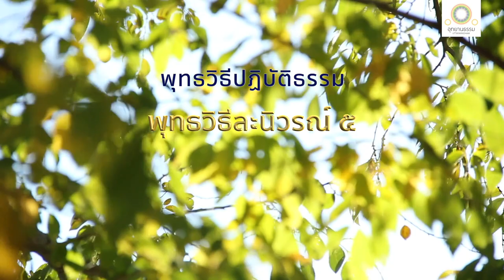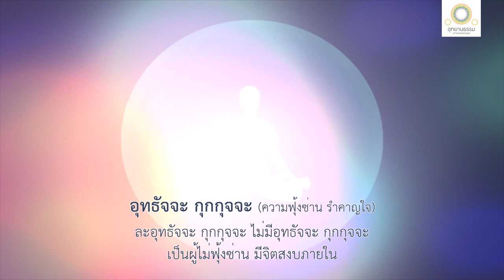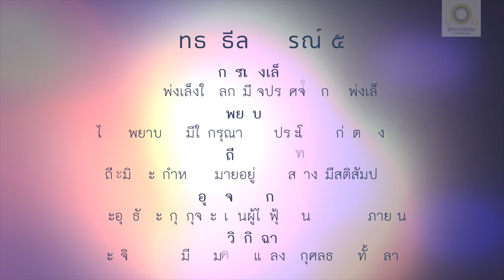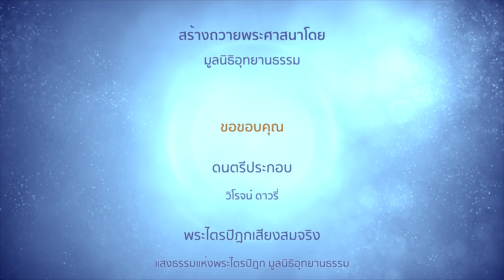พุทธวิธีละนิวรณ์ ๕ | มหาอัสสปุรสูตร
พุทธวิธีละนิวรณ์
(สัมมาวายามะ-สัมมาสมาธิ)
มหาอัสสปุรสูตร

สมัยหนึ่ง พระผู้มีพระภาคประทับอยู่ที่อัสสปุรนิคม ของหมู่อังคราชกุมาร ในอังคชนบท ณ ที่นั้น พระผู้มีพระภาคตรัสเรียกภิกษุทั้งหลายว่า

ประชุมชนย่อมรู้จักพวกเธอว่าสมณะ เมื่อพวกเธอนั้นมีชื่ออย่างนี้ มีปฏิญญาอย่างนี้แล้ว ก็ควรศึกษาอยู่ว่า เราทั้งหลายจักสมาทานประพฤติธรรม เป็นเครื่องทำความเป็นสมณะ เมื่อปฏิบัติอยู่อย่างนี้ ชื่อและปฏิญญานี้ของพวกเรา ก็จักเป็นความจริงแท้ ใช่แต่เท่านั้น พวกเราบริโภคจีวร บิณฑบาต เสนาสนะ และคิลานปัจจัยเภสัชบริขารของทายกเหล่าใด ปัจจัยทั้งหลายนั้น ของทายกเหล่านั้น ก็จักมีผลมาก มีอานิสงส์มาก

อีกอย่างหนึ่ง บรรพชานี้ก็จักไม่เป็นหมัน จักมีผล มีความเจริญ

ก็กิจที่ควรทำให้ยิ่งขึ้นไปของภิกษุเมื่อประกอบด้วยสติสัมปชัญญะคืออะไร

ภิกษุในธรรมวินัยนี้ ย่อมเสพเสนาสนะอันสงัด นั่งคู้บัลลังก์ตั้งกายตรง ดำรงสติไว้เฉพาะหน้า

เธอละความเพ่งเล็งในโลกแล้ว มีใจปราศจากความเพ่งเล็งอยู่ ย่อมชำระจิตให้บริสุทธิ์จากความเพ่งเล็งได้

ละความประทุษร้ายคือพยาบาทแล้ว ไม่คิดพยาบาท มีความกรุณาหวังประโยชน์แก่สัตว์ทั้งปวงอยู่ ย่อมชำระจิตให้บริสุทธิ์จากความประทุษร้ายคือพยาบาทได้

ละถีนมิทธะได้แล้ว เป็นผู้ปราศจากถีนมิทธะ มีความสำคัญ หมายอยู่ที่แสงสว่าง มีสติสัมปชัญญะอยู่ ย่อมชำระจิตให้บริสุทธิ์จากถีนมิทธะได้

ละอุทธัจจกุกกุจจะได้แล้ว เป็นผู้ไม่ฟุ้งซ่าน มีจิตสงบ ณ ภายในอยู่ ย่อมชำระจิตให้บริสุทธิ์จากอุทธัจจกุกกุจจะได้

ละวิจิกิจฉาได้แล้ว เป็นผู้เข้ามาวิจิกิจฉา ไม่มีความคลางแคลงในกุศลธรรมทั้งหลายอยู่ ย่อมชำระจิตให้บริสุทธิ์จากวิจิกิจฉาได้

อุปมานิวรณ์

เปรียบเหมือนบุรุษจะพึงกู้หนี้ไปประกอบการงาน การงานเหล่านั้นของเขาจะพึงสำเร็จผล เขาจะพึงใช้หนี้ที่เป็นต้นทุนเดิมให้หมดสิ้น และทรัพย์ที่เป็นกำไรของเขาจะพึงมีเหลืออยู่สำหรับเลี้ยงภรรยา

เขาจะพึงได้ความปราโมทย์ ถึงความโสมนัส มีความไม่มีหนี้นั้นเป็นเหตุ

เปรียบเหมือนบุรุษจะพึงเป็นผู้มีอาพาธ ถึงความลำบาก เจ็บหนัก บริโภคอาหารไม่ได้ และไม่มีกำลังกาย สมัยต่อมา เขาพึงหายจากอาพาธนั้น บริโภคอาหารได้ และมีกำลังกาย

เขาจะพึงได้ความปราโมทย์ ถึงความโสมนัส มีความไม่มีโรคนั้นเป็นเหตุ

เปรียบเหมือนบุรุษจะพึงถูกจองจำอยู่ในเรือนจำ สมัยต่อมา เขาพึงพ้นจากเรือนจำนั้นโดยสวัสดี ไม่มีภัย และไม่ต้องเสียทรัพย์อะไร ๆ เลย

เขาจะพึงได้ความปราโมทย์ ถึงความโสมนัส มีการพ้นจากเรือนจำนั้นเป็นเหตุ

เปรียบเหมือนบุรุษจะพึงเป็นทาส พึ่งตัวเองไม่ได้ ต้องพึ่งผู้อื่น ไปไหนตามความพอใจไม่ได้ สมัยต่อมา เขาพึงพ้นจากความเป็นทาสนั้น พึ่งตัวเองได้ ไม่ต้องพึ่งผู้อื่น เป็นไทยแก่ตัว ไปไหนได้ตามความพอใจ

เขาจะพึงได้ความปราโมทย์ ถึงความโสมนัส มีความเป็นไทยแก่ตัวนั้นเป็นเหตุ

เปรียบเหมือนบุรุษมีทรัพย์ มีโภคสมบัติ จะพึงเดินทางไกลกันดาร สมัยต่อมา เขาพึงข้ามพ้นทางกันดารนั้นได้ โดยสวัสดี ไม่มีภัย ไม่ต้องเสียทรัพย์อะไร ๆ เลย

เขาจะพึงได้ความปราโมทย์ ถึงความโสมนัส มีภูมิสถานอันเกษมนั้นเป็นเหตุ ฉันใด

ภิกษุพิจารณาเห็นนิวรณ์ ๕ ประการเหล่านี้ ที่ยังละไม่ได้ในตนเหมือนหนี้ เหมือนโรค เหมือนเรือนจำ เหมือนความเป็นทาส เหมือนทางไกลกันดาร

และพิจารณาเห็นนิวรณ์ ๕ ประการเหล่านี้ ที่ละได้แล้วในตน เหมือนความไม่มีหนี้ เหมือนความไม่มีโรค เหมือนการพ้นจากเรือนจำ เหมือนความเป็นไทยแก่ตน เหมือนภูมิสถานอันเกษม
ฉันนั้นแล